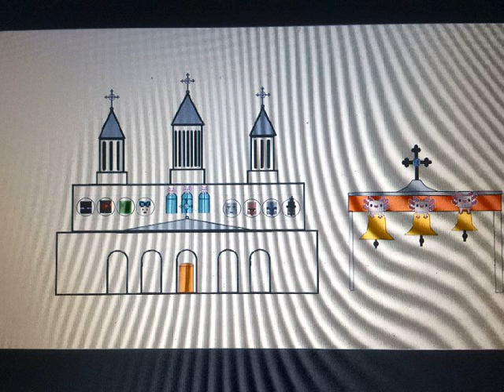Biserica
Clopote pe Minecraft